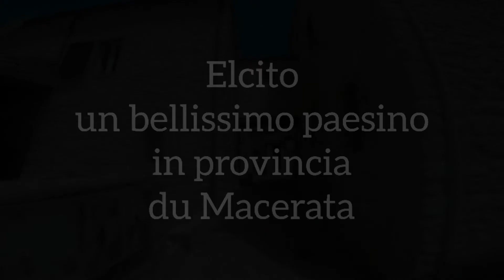SergioTenere'700 - giretto a Cingoli,lago di Cingoli,Elcito e Piani di Montelago